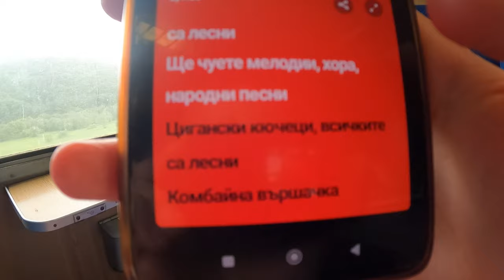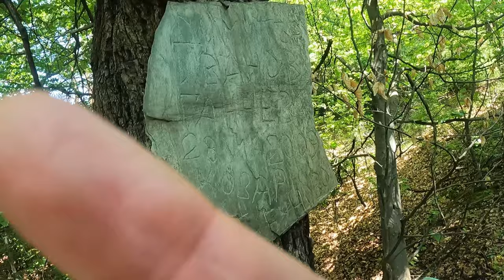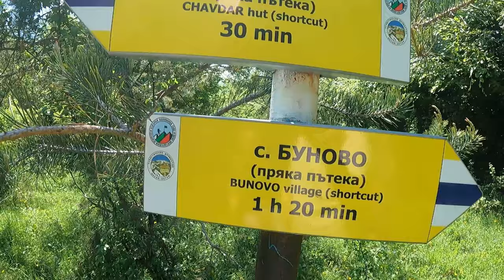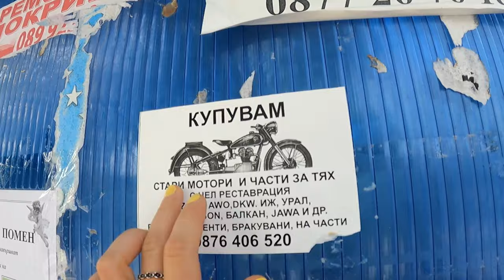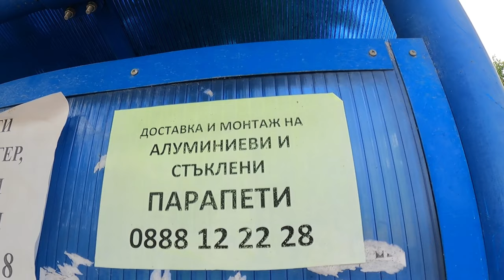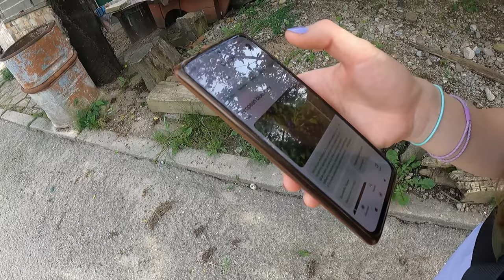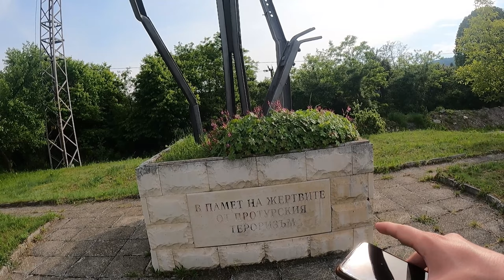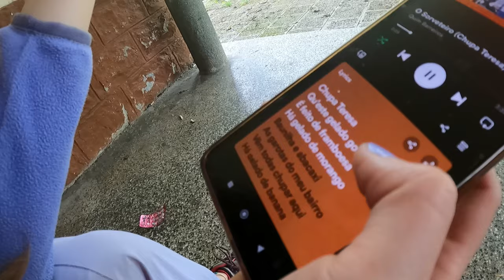DO NOT Try This Mushrooms In BULGARIA!! 🇧🇬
Здравей! Bulgaria's nature and people are amazing! In this video me and my friend hike and explore the magic Stara Planina Mountain near Bunovo city and end up in the Chavdar Mountain Hut (Hija)! Along trails, mushrooms, conversations, cool people and old trains we discovered a different side of Bulgaria!